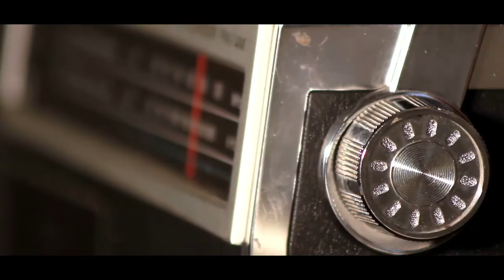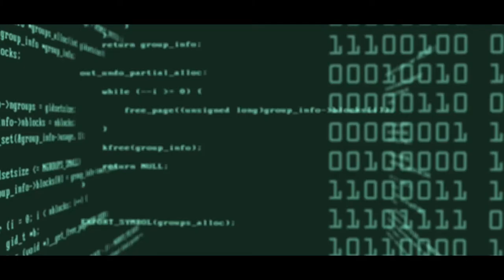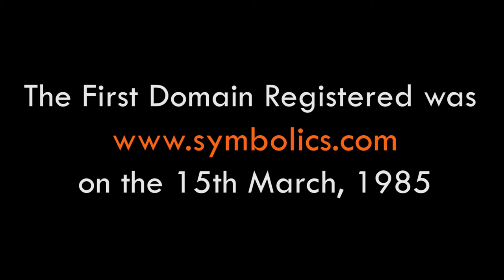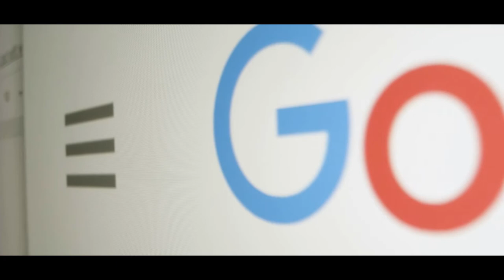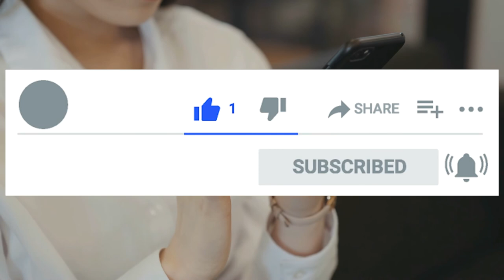INTERNET Facts Hindi - Facts about Internet in Hindi - Interesting facts about Internet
जानिये INTERNET के बारे में कुछ ऐसा जो पहले कभी नहीं जाना होगा। - Interesting facts about Internet

hello dosto...

hum sab aaj internet ke itne aadi ho gaye he ki shayad hamari life aaj internet ke bina adhuri he...hum pure din facebook, google, whatsapp, youtube, tiktok se ghire rehte he lekin iss video me aapko internet ke bare me esi jaankari milegi jisse aapne pehlr kabhi nahi jaani hogi...to chaliye video dekh lijiye...usse like kijiye...share kijiye aur hamari channel ko subscribe kijiye...